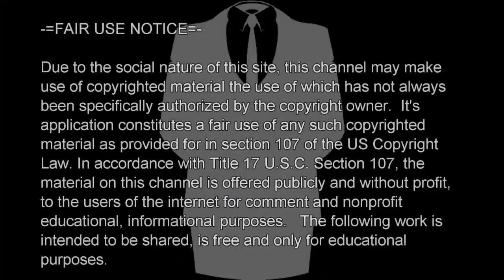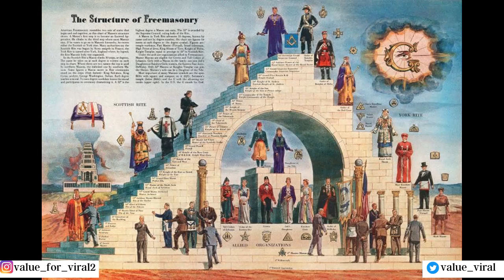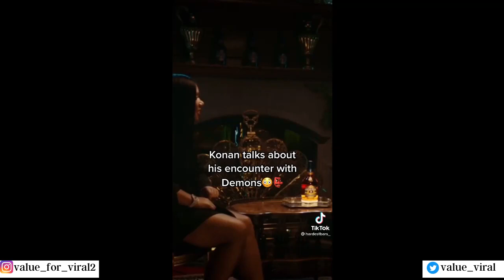I ALMOST SOLD MY SOUL TO THE MUSIC INDUSTRY: KONAN RAPPER EXPOSED HIS RECORD DEAL